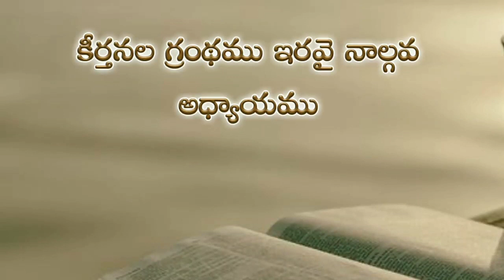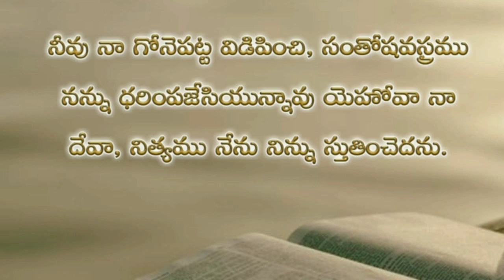Psalms in telugu 21 - 30 chapters | keerthanala grandhamu | కీర్తనల గ్రంధము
Psalms in telugu | keerthanala grandhamu | కీర్తనల గ్రంధము | psalms audio in telugu | telugu bible audio | bible vaakyalu in tulugu |